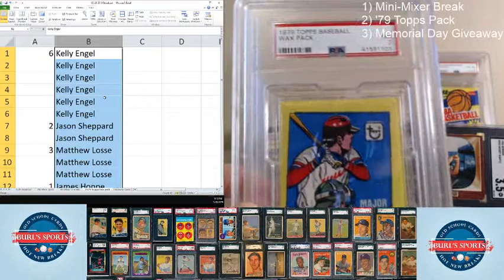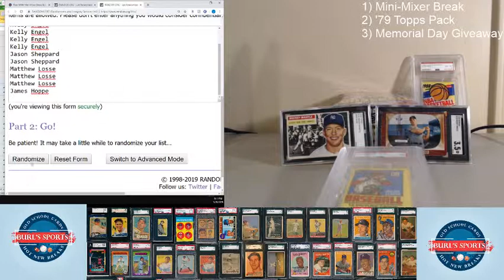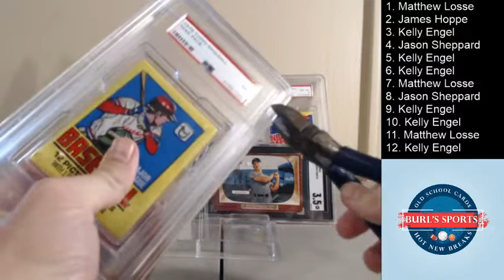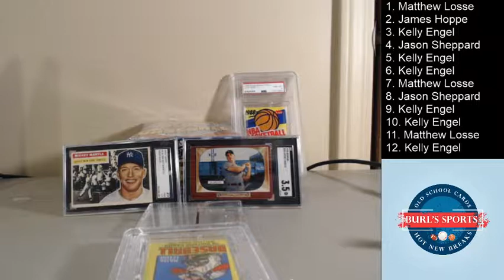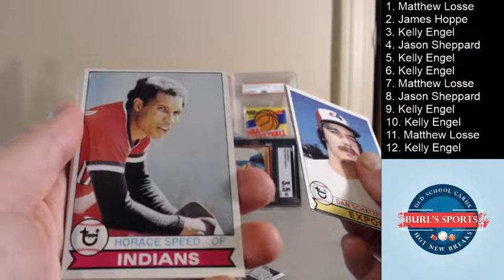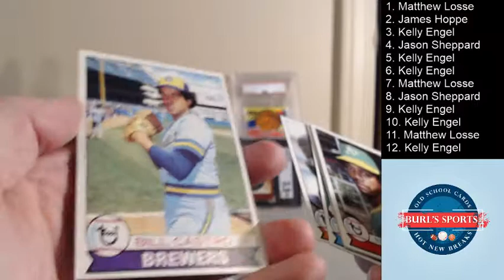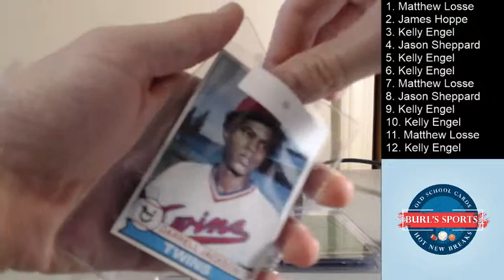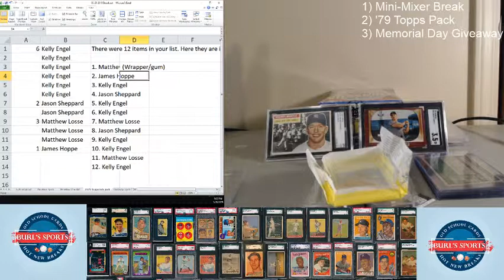1979 Topps Baseball Wax Pack Group Break from BurlsSports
At burlssports.com, we sell old school cards, specializing in group breaks of vintage sets, packs, and boxes.